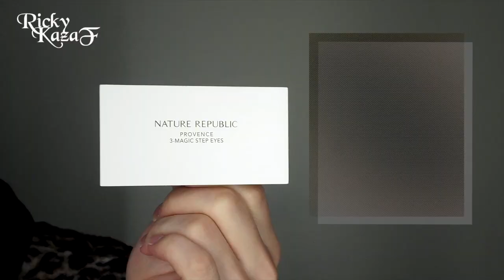Trouble Maker 張賢勝 [NOW] 仿妝 | RickyKAZAF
今集主要介紹韓國歌手Trouble Maker JS [NOW] MV 中的化妝造型。
RickyKAZAF –擔任創辦人及首席化妝導師。
Founder and Senior Makeup Instructor of
KAZAF MAKEUP SCHOOL & KAZAF Unique Makeup Center.

Address: 3/F, 790 Cheung Sha Wan Road, Kowloon, Hong Kong

想了解專屬你的個人護膚化妝髮型方法？男生可報讀：
1011 - 男生個人化妝班 K-Boys Personal Makeup Class

女生可報讀：
1012 - 女生個人化妝班 K-Girls Personal Makeup Class

想重新打造自己外表，由我幫你設計你的新造型？可以報讀：
1088 – 男生完璧改造計劃 The K-Over Programme

You may find out the Skincare, Makeup and Hair Products in my EShop.
想購買由我選揀的護膚化妝髮型用品？可以到我的網上商店訂購：

RickyKAZAF